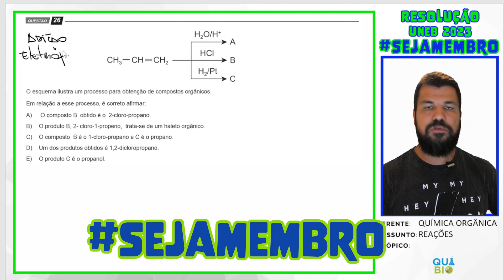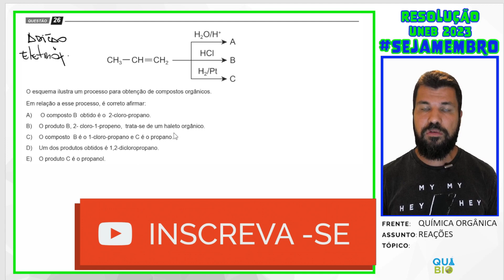UNEB 2023 - Questão 26 - O esquema ilustra um processo para obtenção de compostos orgânicos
O esquema ilustra um processo para obtenção de compostos orgânicos.
Em relação a esse processo, é correto afirmar:
A) O composto B obtido é o 2-cloro-propano.
B) O produto B, 2- cloro-1-propeno, trata-se de um haleto orgânico.
C) O composto B é o 1-cloro-propano e C é o propano.
D) Um dos produtos obtidos é 1,2-dicloropropano.
E) O produto C é o propanol.